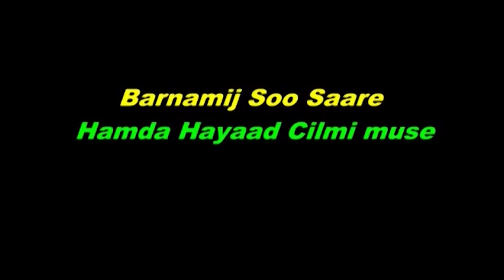DAAWO BARNAAMIJKA HAL ABUURKA HIRGELAY IYO XAMDA XAYAAD